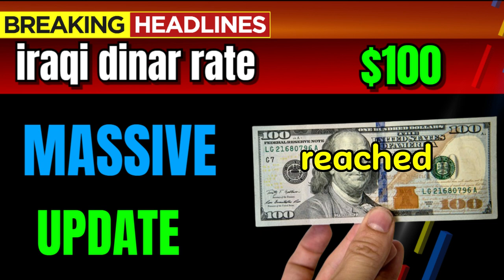IRAQI DINAR NEWS TODAY / IRAQI DINAR RATE NEWS